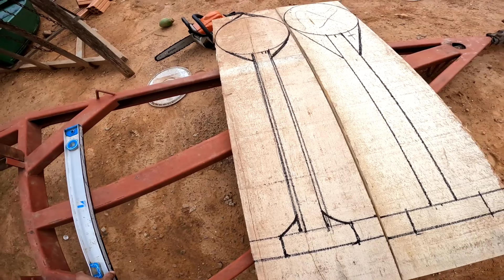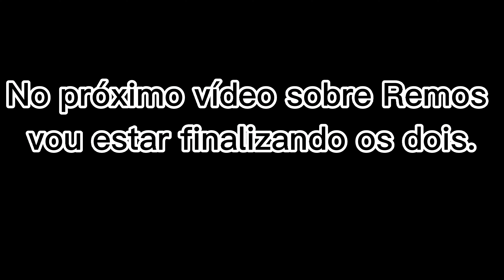FAZENDO REMO DE MADEIRA